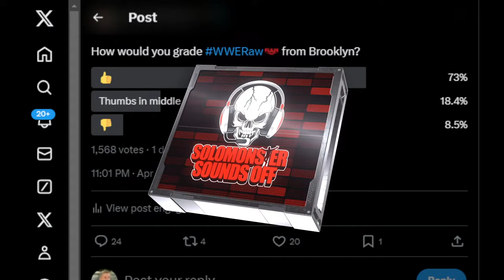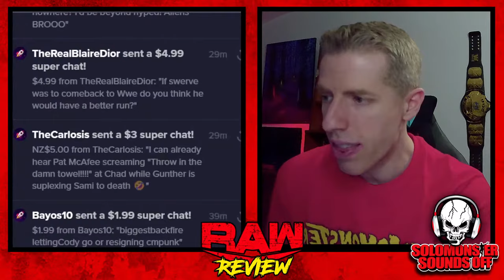WWE Raw 4/1/24 Review - THE ROCK AND ROMAN REIGNS LAY A BEATDOWN ON CODY RHODES AND SETH ROLLINS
Solomonster is back with a WWE Monday Night Raw 3/25/24 full show review and results with the following announced:

▶ The Rock and Roman Reigns return on the final Raw before WrestleMania
▶ Sami Zayn battles Bronson Reed in high-stakes rematch
▶ New Day and DIY combine to take on Judgment Day
▶ Ivy Nile and Maxxine Dupri to take on Candice LeRae and Indi Hartwell

SUPERCHATS ARE OPEN, INCLUDING SPECIAL AMOUNTS LISTED BELOW:

$3.00 ▶ Solomonster Cheers For Samoa Joe
$4.20 ▶ Undertaker 4:20
$12.00 ▶ Heavenly Solomonster Appears
$13.00 ▶ Ric Flair Says WOO-WINGS
$15.00 ▶ Super Mario Solomonster GAME OVER
$22.00 ▶ Row Row Roman Reigns Gently Down The Stream
$23.00 ▶ Rock Says OFF Is The Direction You Can F**k  ***NEW***
$27.00 ▶ Vic Joseph Commentary OH OOOOH!!!
$28.00 ▶ Keep The High Chief's Name Out Your F'N Mouth!
$38.00 ▶ Kevin Dunn Compilation w/Moxley's Thoughts
$40.00 ▶ You're Just A CM Punk HATER
$45.00 ▶ Solomonster And The Cody Crybabies  ***NEW***
$51.00 ▶ By The Power of Valhalla, It's VINTAGE Cole-Taur!  ***NEW***

Get FREE audio books for Jon Moxley, Becky Lynch, Ronda Rousey and more!